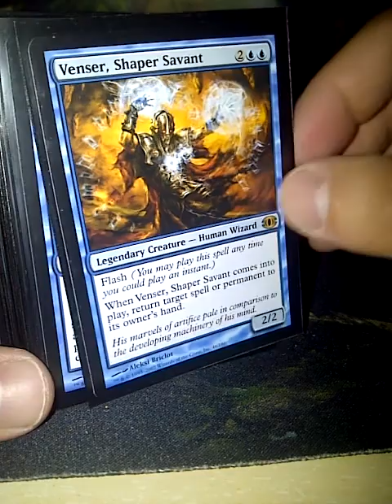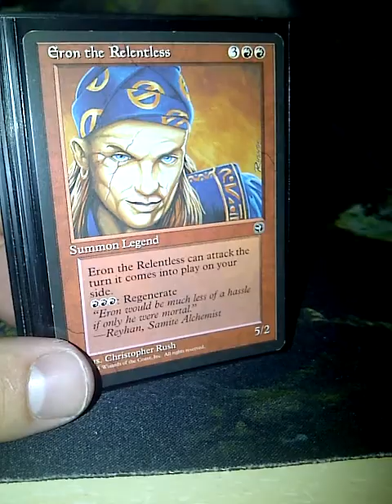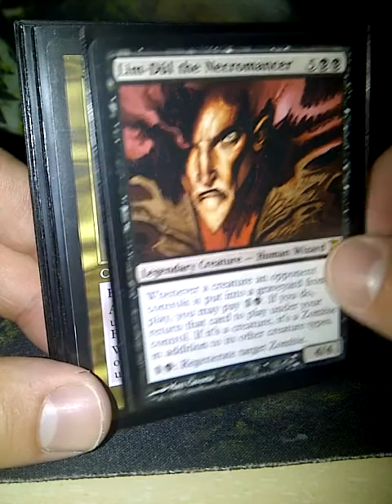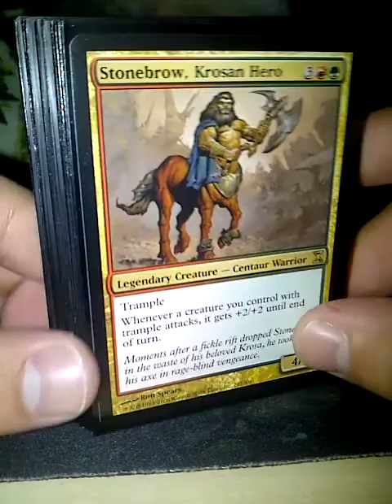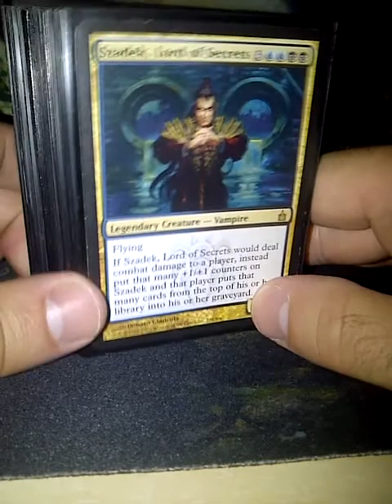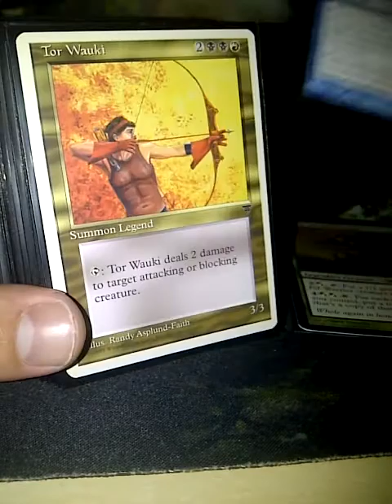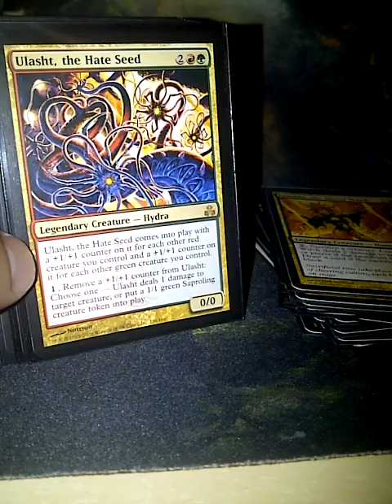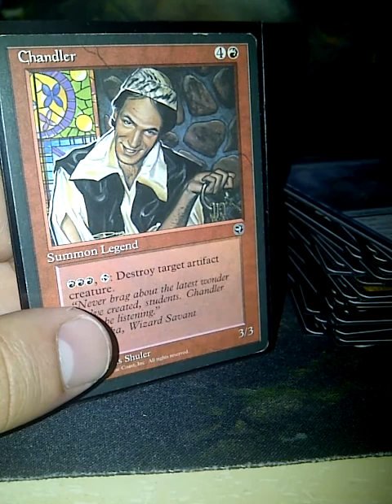Magic the Gathering: Legendary Creature Collection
Some legendary creatures I had separated in a box.